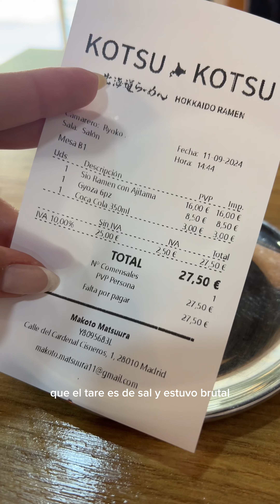MOVING DIARIES 📍 MADRID | día 2 documentando mi vida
¡qué felicidad que estés aquí!
♡ en este canal hablo de comida, vlog, lifestyle & fotografía ♡

¿tienes preguntas sobre mi mudanza o recomendaciones de Madrid? déjalas en los comentarios, me encantaría leerte!